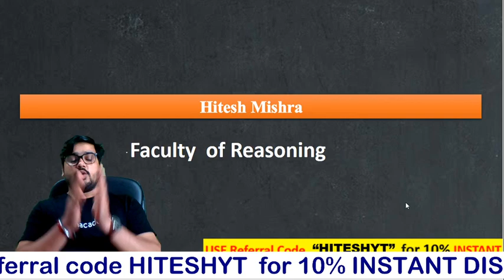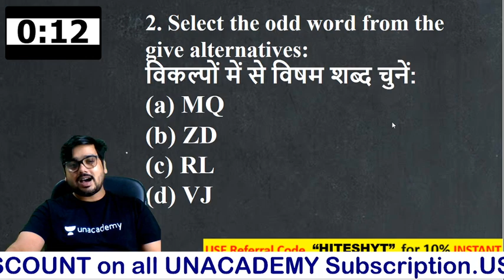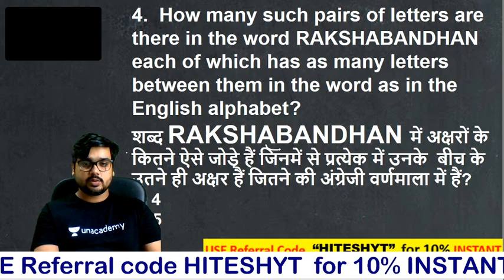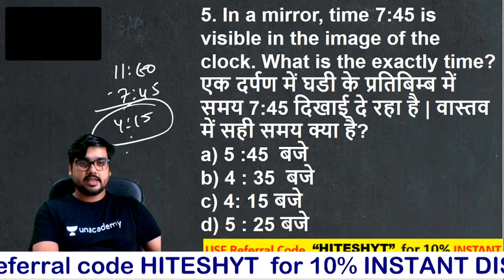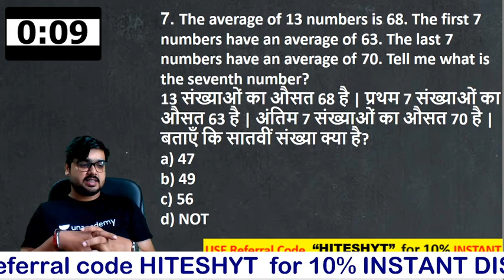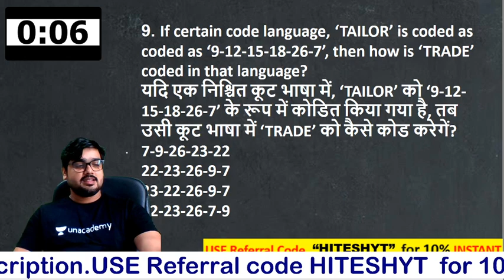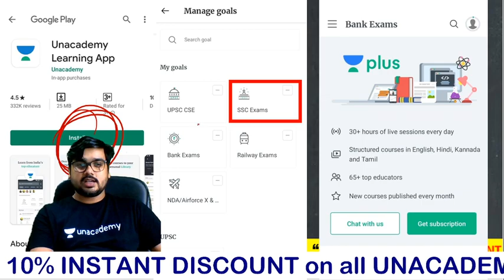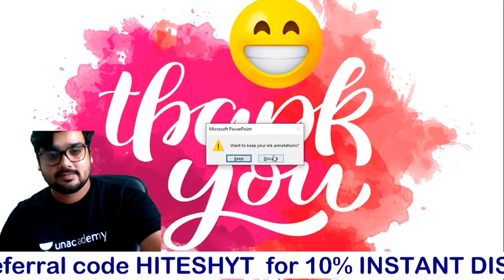1:30 PM - RRB Group D 2019-20 | Reasoning by Hitesh Sir | Questions Asked in Railway Exams (Part-32)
Reasoning RRB Group D 2020 | Railway Group D Reasoning by Hitesh Sir | Reasoning Questions Asked in Railway Exams | Asked Questions in Reasoning Railway Exams | Reasoning Questions for RRB Group D Exam

✿ Morning Shows:
05:00 AM - Current Affairs Quiz Show by Bhunesh Sir
06:00 AM - Reasoning Warm-Up Show by Deepak Sir
06:30 AM - One Word Substitution & Idioms by Harsh Sir
07:00 AM - The Hindu Editorial Analysis by Vishal Sir
07:45 AM - फटाफट English by Harsh Sir
08:00 AM - Current Affairs Show by Bhunesh Sir
08:40 AM - Vocabulary Show by Harsh Sir

✿ All Competitive Exams:
05:30 AM - Maths Short Tricks by Prabal Sir

✿ IBPS RRB PO/Clerk 2020:
09:00 AM - Maths by Akask Sir
10:00 PM - Reasoning by Radhey Sir

✿ RRB NTPC 2019-20 (CBT-1):
09:00 AM - General Awareness by Rohit Sir
09:30 AM - General Science by Neeraj Sir
10:15 AM - Reasoning by Deepak Sir
11:00 AM - Maths by Sahil Sir

✿ RRB Group D 2019-20:
12:00 PM - General Science by Priya Ma'am
12:30 PM - Maths by Sahil Sir
01:00 PM - General Awareness by Bhaskar Sir
01:30 PM - Reasoning by Hitesh Sir

✿ IBPS RRB PO/Clerk 2020 (Prelims) Crash Course:
02:00 PM - Reasoning by Puneet Sir
03:00 PM - English by Vishal Sir
04:00 PM - Maths by Arun Sir

✿ All Exams Daily Live Quiz:
05:00 PM - General Awareness by Sushmita Ma'am

✿ SSC/Banking/All Exams
05:00 PM - English by Aisha Ma'am

✿ Daily Current Issues:
05:45 PM - Current Issues by Krati Ma'am

✿ All Competitive Exams:
07:00 PM - GA/Current Affairs by Bhasker Sir

✿ SSC CGL 2020 Foundation Course:
06:00 PM - GK by Priya Ma'am
06:30 PM - Reasoning by Deepak Sir
07:00 PM - English by Sandeep Kesarwani Sir
08:00 PM - Maths by Dhasu Sir

✿ SSC JE 2019-20 (Technical) Crash Course:
03:00 PM - Mechanical Engg. by Neeraj Sir
10:00 PM - Electrical Engg. by Ashish Sir
10:00 PM - Civil Engg. by Sandeep Jyani Sir

✿ All Competitive Exams:
09:00 PM - English by Anchal Ma'am
09:00 PM - Math by Rahul Sir
11:00 PM - GK by Bhasker Sir
12:00 AM - GK Quiz by Sushmita Ma'am

1. One Subscription, Unlimited Access
2. Learn from your favorite teacher
3. Real time interaction with teacher
4. You can ask doubts in live class
5. Limited students
6. Download the videos & watch offline